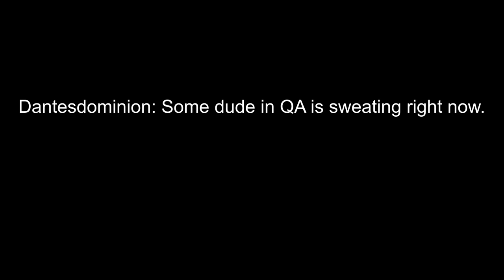It's shatter proof (Galadriex)